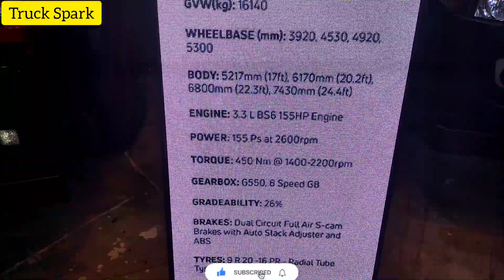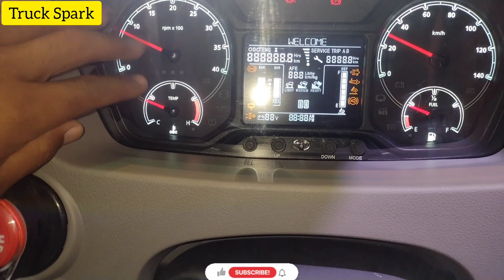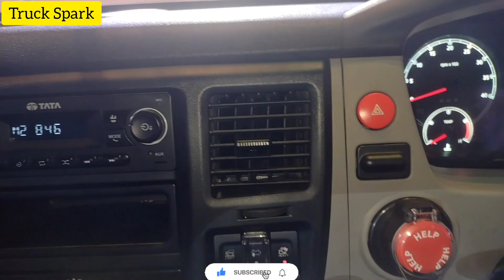New Tata Ultra T.16 CX BS6 2022 Model || Features & Specifications